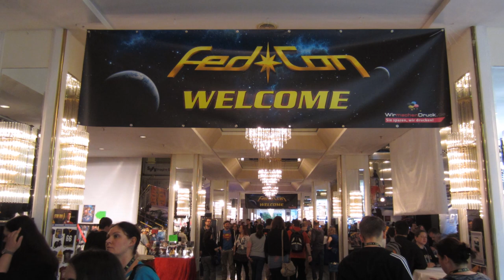FedCon 2016 (FedCon 25) - Star Trek Tafelrunde Potsdam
Vier Tage FedCon in Bonn! Die Star Trek Tafelrunde Potsdam war dabei und wünscht Euch viel Spaß bei diesem kleinen Video.